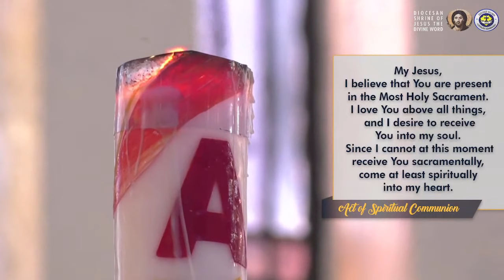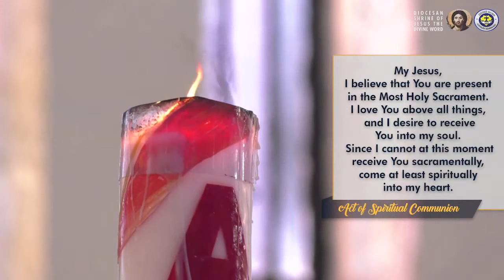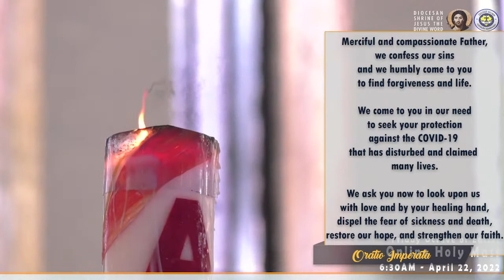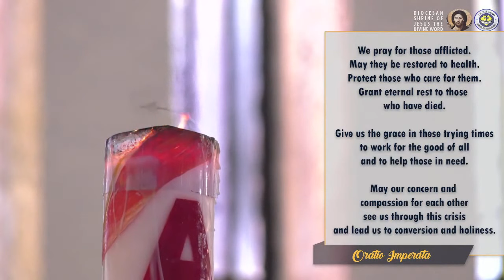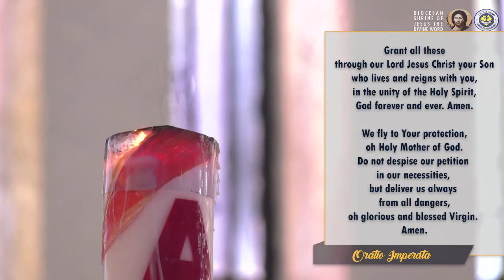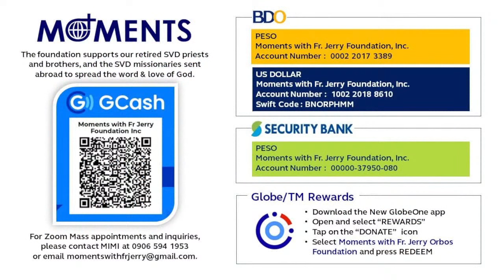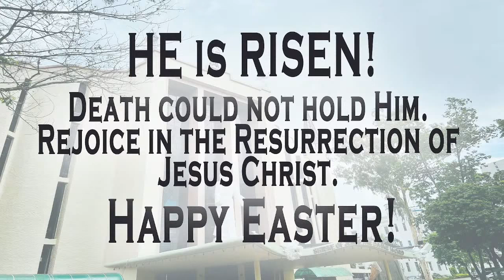6:30 AM Holy Mass - April 22 2022 Friday in the Octave of Easter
Live  6:30 AM  Holy Mass -  April  22  2022    Friday in the Octave of Easter